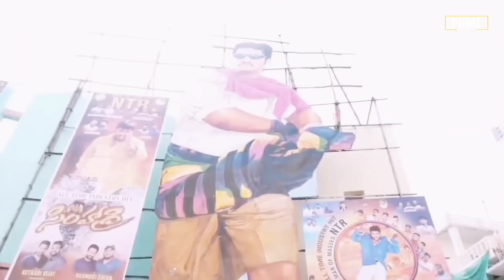Ustaad Glimpse | Simhadri 4k | Game Changer | Orange | Virupaksha OTT | Stranger Things | NTR 30